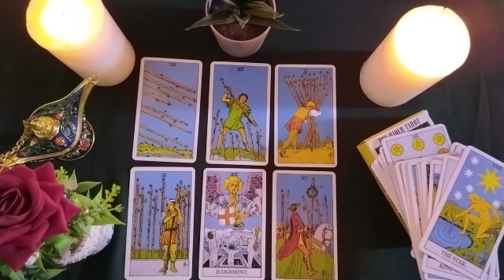SCORPIO🐙WHAT YOU FEEL VS WHAT YOU SHOW 👀